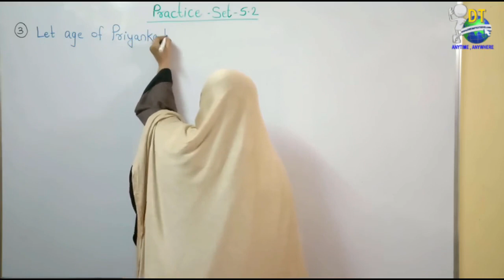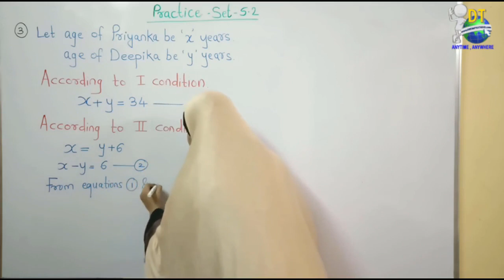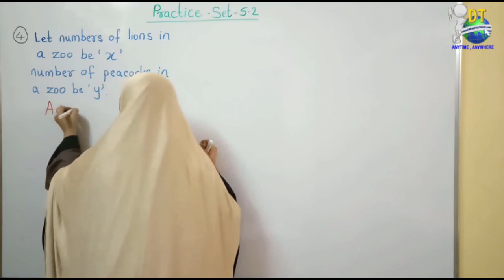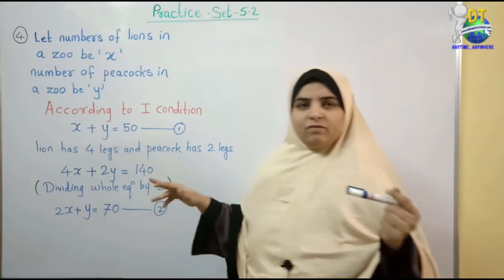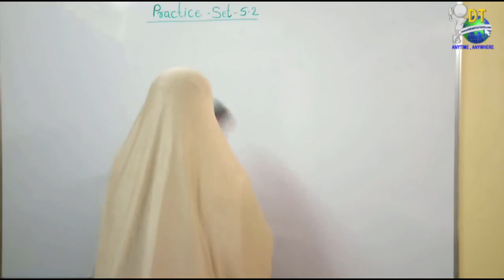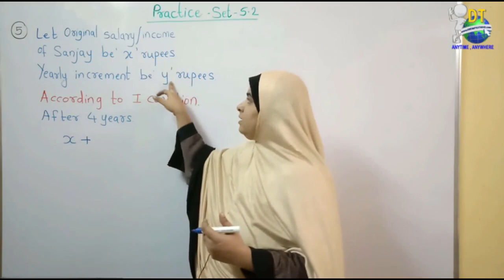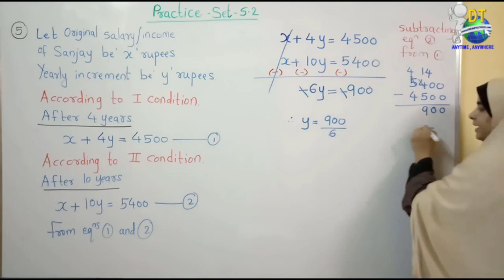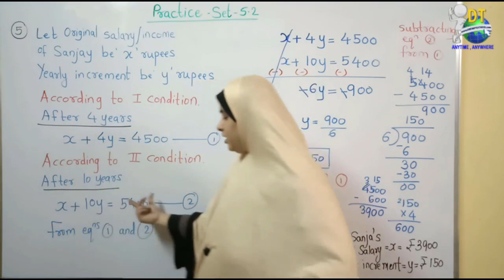5 Part 10 Practice Set 5 2 3, 4, 5